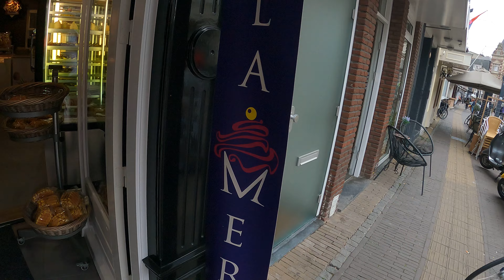Venlo Netherlands--A quick stop off on the train to Germany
Beautiful city in the southern Dutch area on the way to Dusseldorf Germany